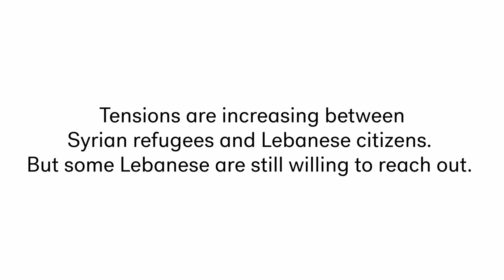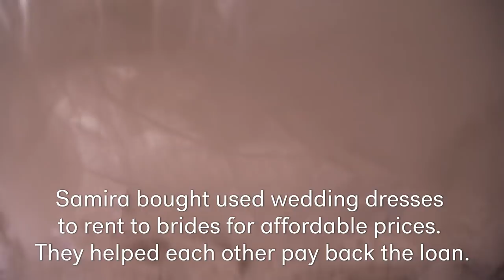A friendship forged by war and exile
to learn how you can help.
Samira and Souad are best friends. Samira is a Syrian refugee, and Souad was her neighbor when she first arrived in Lebanon. They support each other, and took out a Kiva loan together. They helped each other build businesses and repay the loan.